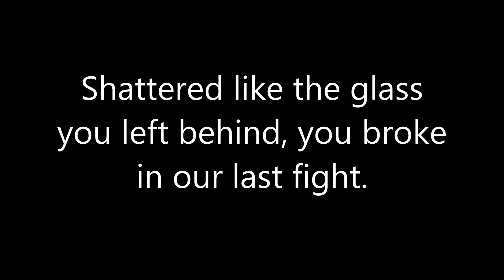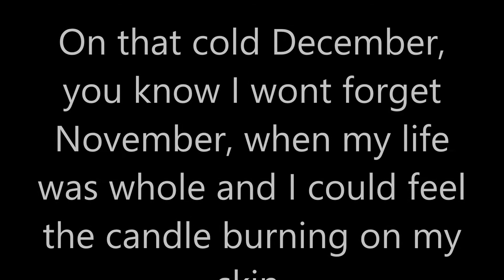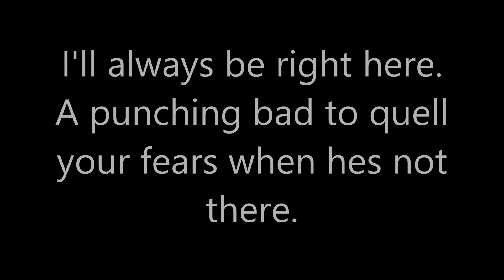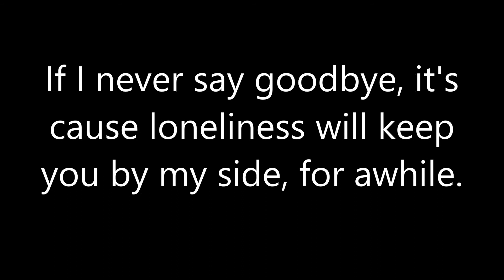Siren Song (Original Song)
Hey, it's been awhile.  I hope you all like the new song.